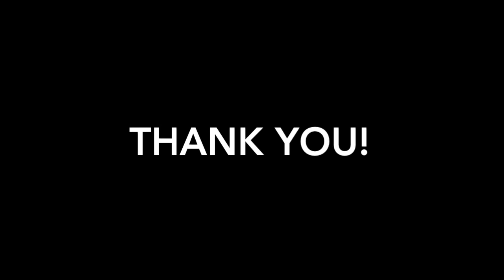Strinner - Sol Original Mix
Melodic - Progressive - Techno - Tech House